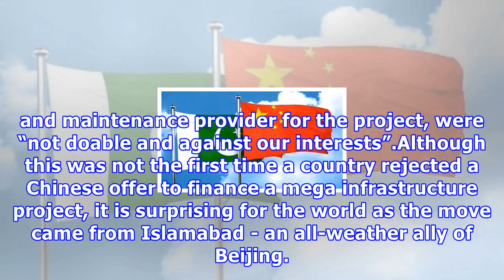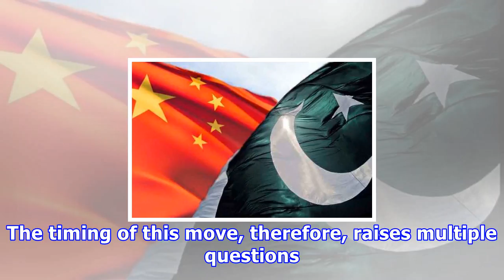सेवारत वास्तव में नहीं कह रहा है पीओके में एक प्रमुख बांध के लिए chinese'cupping सहायता